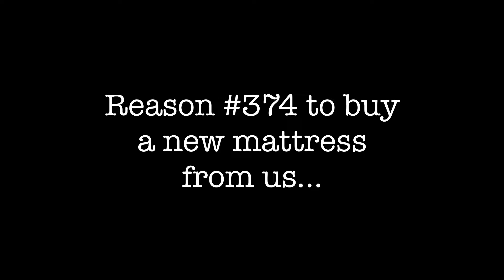2019 AB Music Department Mattress Sale Video 1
Come support the music department and get a name brand mattress at significant savings! All proceeds go to support the kids and the program! November 3rd at the AB Regional High School Cafeteria from 10 AM to 4 PM!